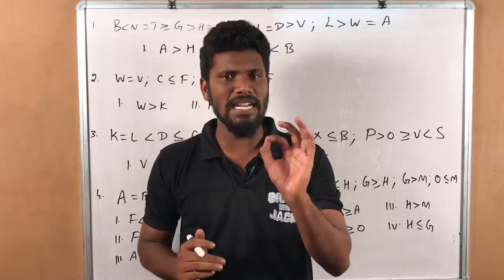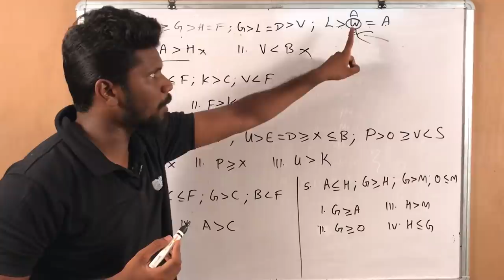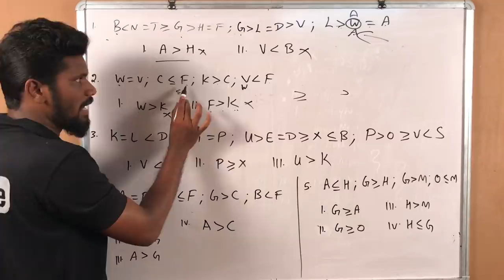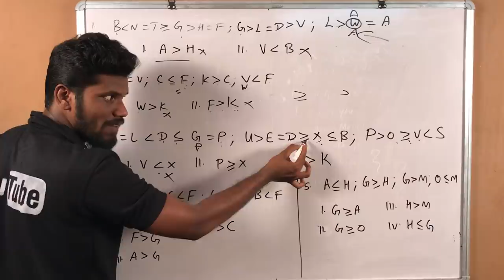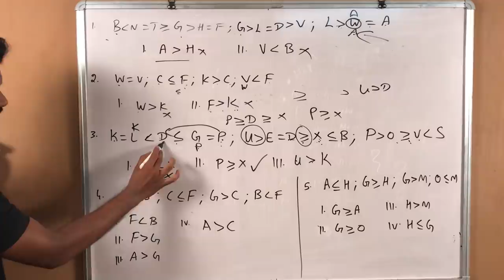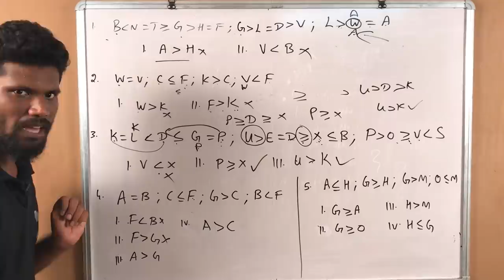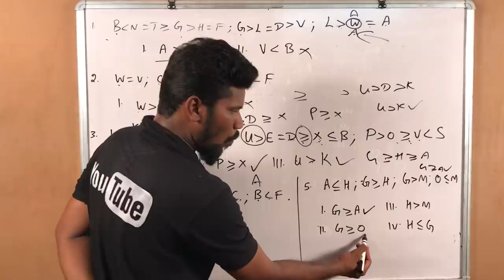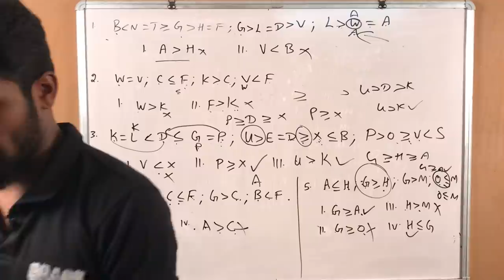Best trick ever | Inequality | Example with explanation | FCI prelims 2019| Mr.Jackson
IBPSGuide Successfully Completed 6 Years of Journey, To Celebrate this Special Occasion we have Given Amazing Offers on All our Mock Test. Check Here to avail it